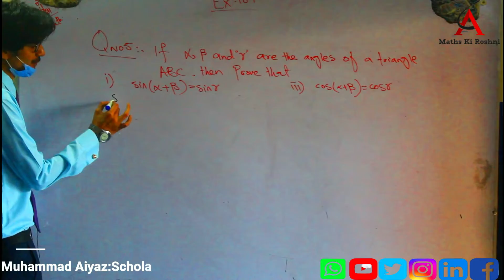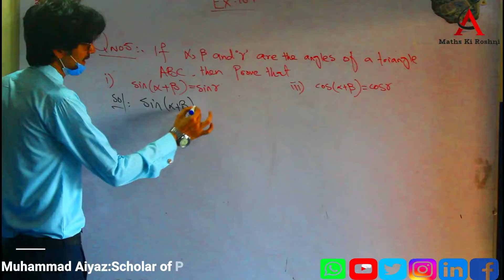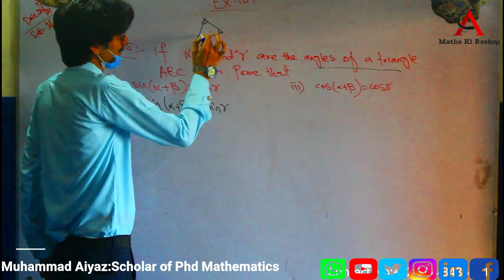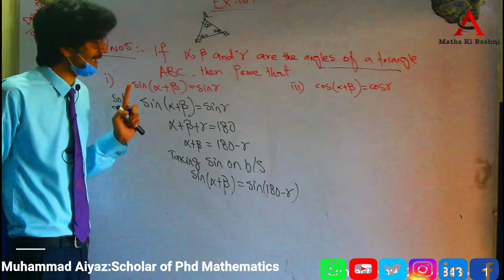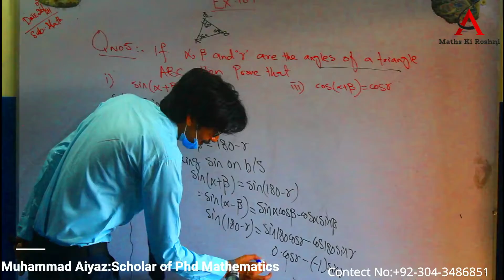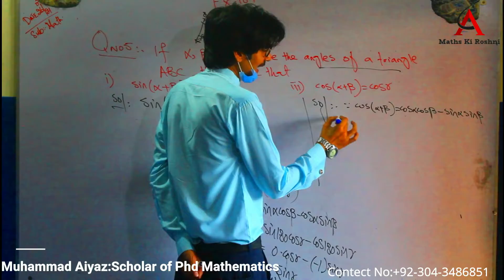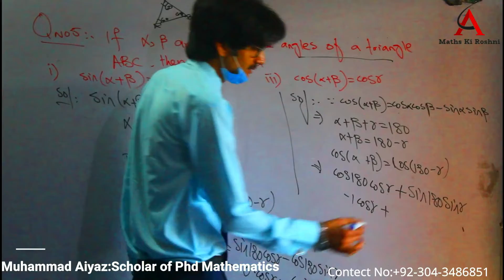1st Year Math, Chapter 10 Exercise 10.1 Question No .05 | Trigonometry | maths Ki Roshni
In this video I discuss  1st Year Math, Chapter 10 Exercise 10.1 Question No .05 | Trigonometry
2) In this video I explain all Trigonometry ratios and Applications in basic concepts and tricks.